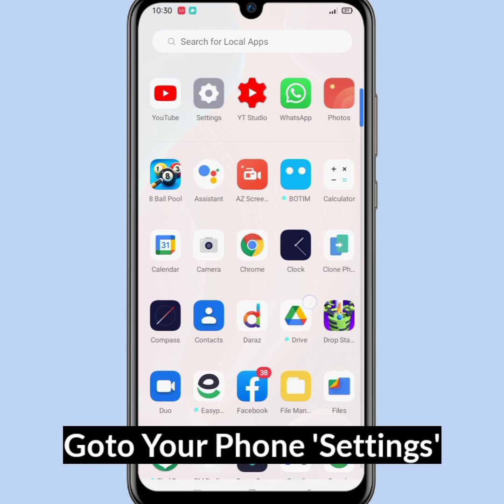Realme Volte Setting | How To Enable 4g VoLTE Setting In Realme Phone | Realme mobile volte setting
How To Enable 4g VoLTE Setting In Realme Phone | Realme volte setting

in this video I will show you how to enable volte setting in realme phone.

Realme mobile volte setting
Realme Volte Setting